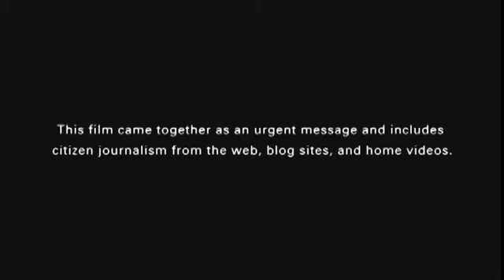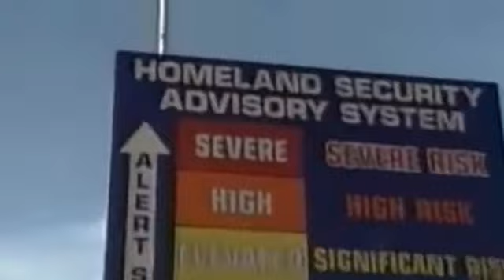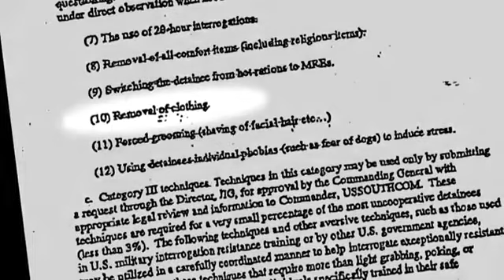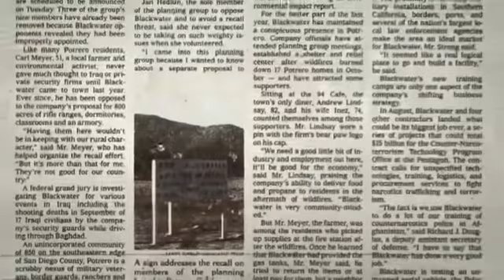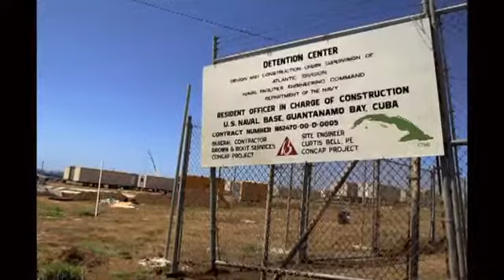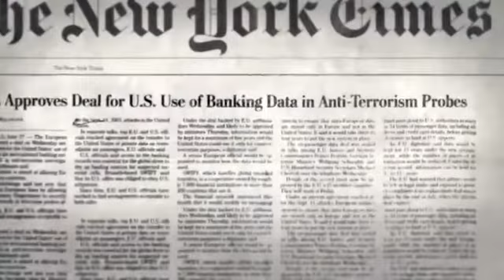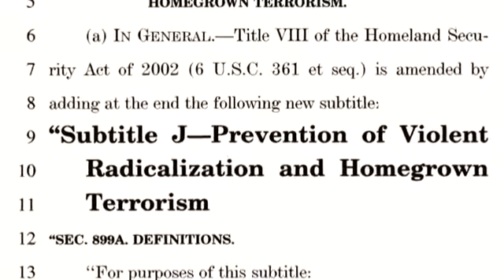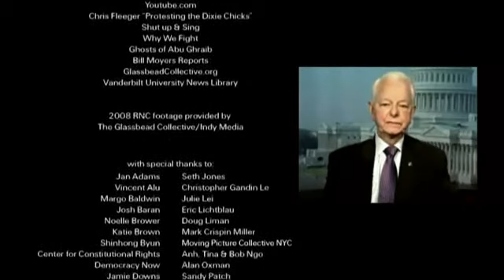THE END OF AMERICA [GREEK SUBS]